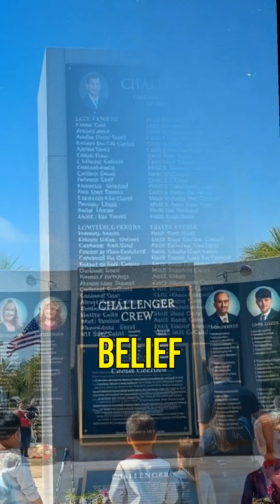The Challenger Disaster: A Lesson in Courage and Caution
On January 28, 1986, millions watched the space shuttle launch of the Challenger, carrying seven astronauts including Christa McAuliffe, the "teacher in space." Just 73 seconds after liftoff, the Challenger met a devastating explosion, becoming a national tragedy. This short documentary recounts the events of the 1986 Challenger disaster and the technical failure that led to it.